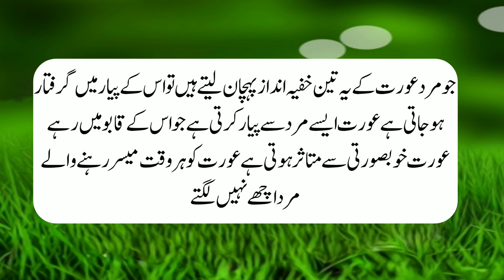Biwi Ko Khush Rakhne Ka Tarika l Mard Aurat Quotes In Urdu l Aurat Quotes l Alfaaz Ghar